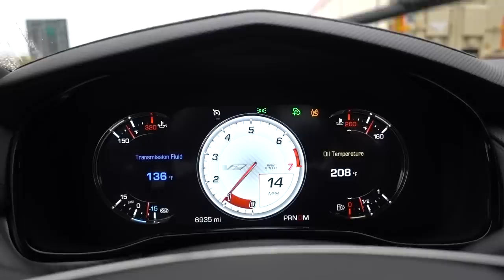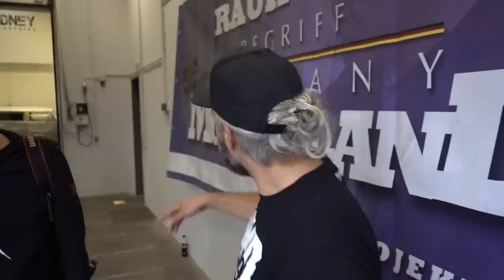Germany's First RWB 911! Private Shop Tour With Sidney Industries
Our buddy Sidney Hoffmann gives us a tour of his yet-to-be-opened shop in Dortmund, Germany. He also gives THIC Brian Scotto a solid run for "Dirtiest Rauh-Welt 911" award. Anyway, enjoy another SICK German car compound/collection!

"Turn Notifications on to get the latest updates"